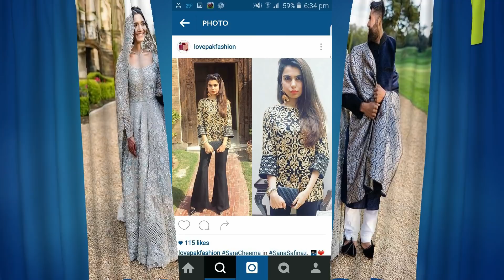Gorgeous Bridal And Party Wear Dresses 2018